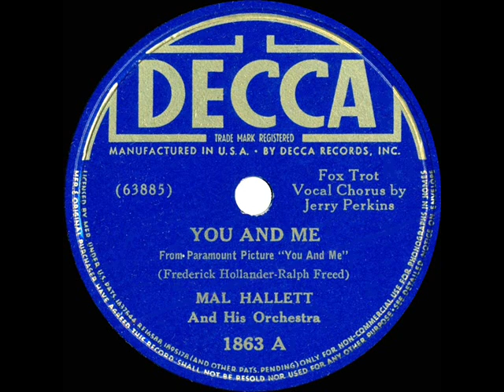1938 Mal Hallett - You And Me (Jerry Perkins, vocal)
From the Rick Colom Collection: Title song from the unusual 1938 Fritz Lang-Kurt Weill film collaboration “You And Me” which starred George Raft and Sylvia Sidney.  See also the Hallett flipside “It’s The Little Things That Count.”

78rpm Decca 1863 - You And Me (Hollander-Freed) by Mal Hallett & his Orchestra, vocal by Jerry Perkins, recorded in NYC May 31, 1938